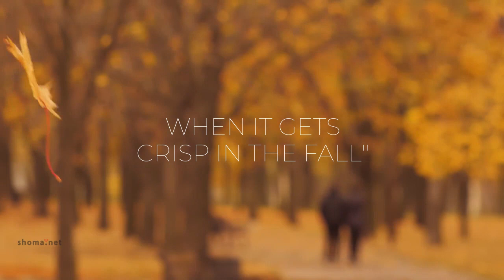Web hosting offer for this autumn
We're offering a full range of WEBSITE HOSTING in Dubai for almost any web-industry related company.

Shoma.net is a leading website hosting company in Dubai that helps you in making a good looking website with a fast, highly secure, and reliable data center available to all requests from all over the world.

Our high-end website hosting service in Dubai will guarantee you a home for your website that is fast, highly secure, and available to all your potential customers’ browsers, complemented with pop3 email operation and customer support.